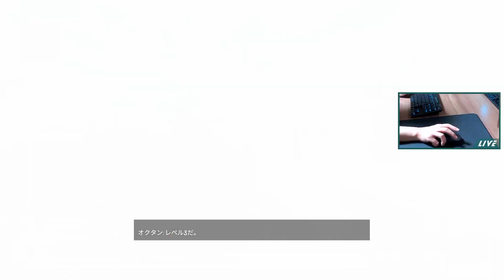【Apex Ledgends】未編集アーカイブ［2023.06.14］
本日のデイリーはクリプトさんです。